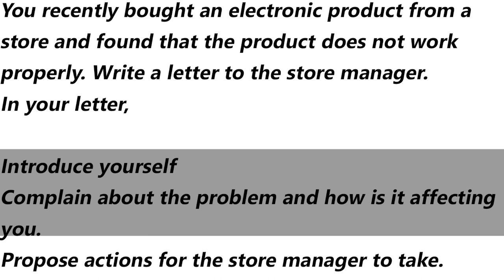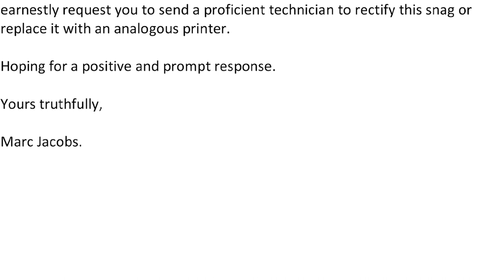IELTS General Training Task 1 Letter - Sample Answer | English Mentor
You recently bought an electronic product from a store and found that the product does not work properly. Write a letter to the store manager.
In your letter,
Introduce yourself
Complain about the problem and how is it affecting you.
Propose actions for the store manager to take.

Our Key features are:
• Personalized Coaching
• Experienced